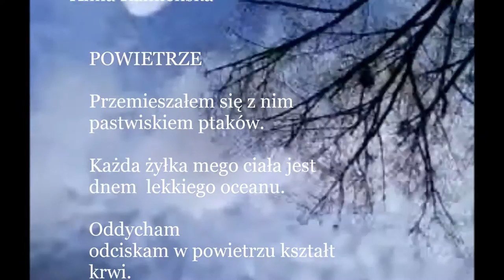"Powietrze" - wiersz Anny Kamieńskiej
"Powietrze" - autorka Anna Kamieńska.
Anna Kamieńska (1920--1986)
 polska poetka, pisarka, tłumaczka i krytyk literacki; autorka książek dla dzieci i młodzieży.

"Wierszoklip" - Prezentacja w celach edukacyjnych.
FT Leones Warszawa 2013.
Wykorzystano fragment nagrania
Rebecca_Foon_-_01_-_White_Throated_Sparrow